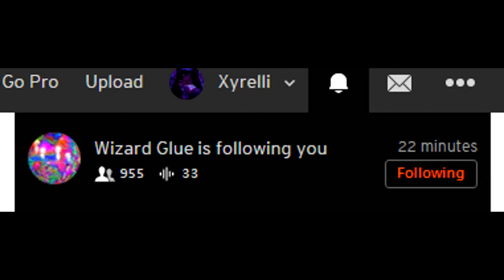My life is complete now. I can die peacefully.